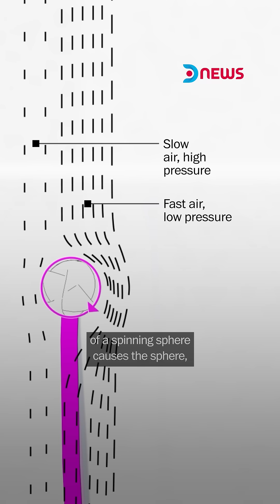⚽🔬 La ciencia del tiro libre de Messi: el análisis imperdible de The Washington Post 📊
⚽🔬 El Washington Post descompone uno de los tiros libres más famosos de Lionel Messi, revelando la ciencia detrás de su jugada perfecta. Con gráficos en 3D y una explicación detallada, se analiza la técnica, el ángulo y la física que hacen inatajable el balón.

📊 Desde la posición del cuerpo hasta el impacto del pie, cada detalle cuenta para entender el "efecto Messi". ¡No te pierdas este análisis visual único!

Video @WashingtonPost